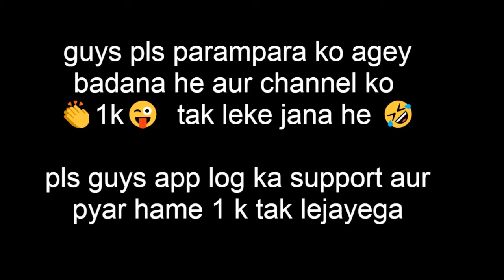DIKSHA'S BEST FRIENDS 😂| RISHI FUNNY MOMENT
sanjay dutt,who knows me better baby queen,who knows me better? brother vs brother baby queen,rimorav,rimorav vlogs,baby queen,diksha sharma,rimorav vlogs presents ri vlogs,rishi dev,springspoonWHO KNOWS ME BETTER? BROTHER VS BROTHER | BABY QUEEN | Rimorav Vlogs presents RI Vlogs